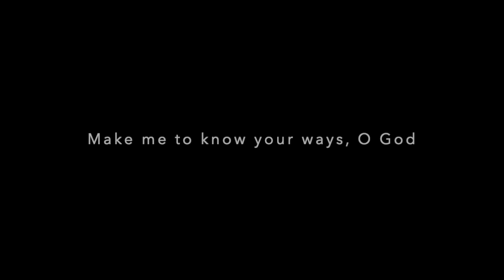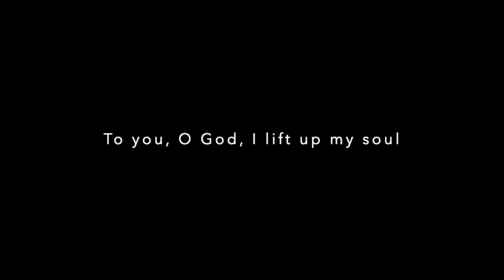Psalm 25 Reflection February 17